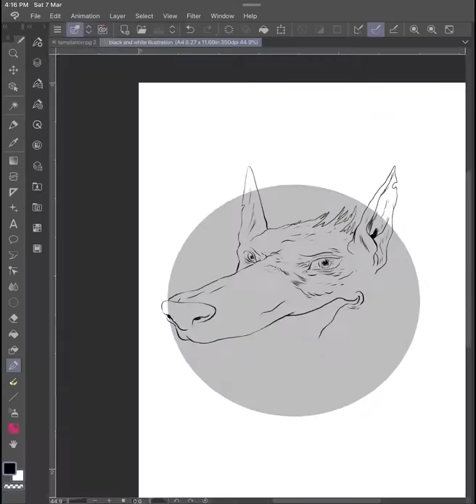Black & White Illustration in Clip Studio - Inking part 1